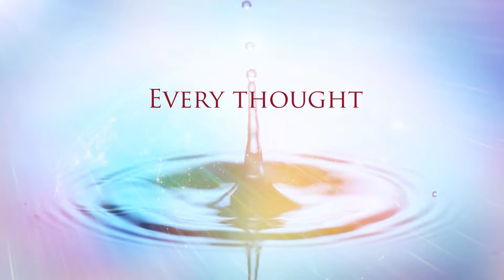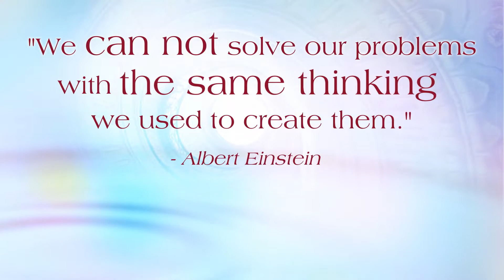Wisdom Behind - Golden Drops – Impact of thoughts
Humanity shares thousands of thoughts every day, each one giving out a vibration.  To solve our problems we need new solutions, that is, to vibrate at higher frequencies of thought.  By lifting our thoughts and elevating our vibration we can create a beautiful world.